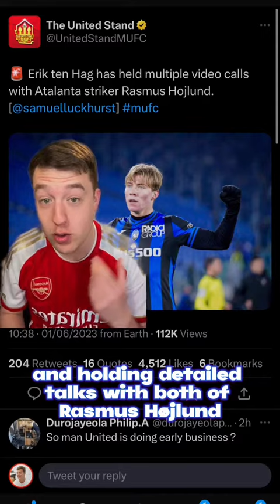Mason Mount to Man Utd! But is it bad news for Utd fans? 👀mufc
Mason Mount to Man Utd! But is it bad news for Utd fans? Excitement and speculation abound as we discuss the latest transfer rumors involving Mason Mount potentially moving to Manchester United. But is this news truly a cause for concern among United fans? In this video, we explore the implications of the potential transfer and dive into the Hojlund transfer as well.

MasonMountToManUtd and HojlundTransfer are the hashtags that capture the intrigue and curiosity surrounding these transfer rumors. Join us as we analyze the potential impact of Mason Mount joining Manchester United and shed light on the latest developments regarding the Hojlund transfer.

In this video, we delve into the implications of Mason Mount's potential move to Manchester United. We examine the strengths and qualities he would bring to the team, as well as how he could complement the existing squad. While transfer rumors often spark mixed emotions among fans, we weigh the potential benefits against any concerns that may arise.

Additionally, we provide insights into the Hojlund transfer, discussing the player's background, playing style, and how he could potentially fit into Manchester United's plans. Explore the possibilities and the potential impact of this transfer on the team's dynamic.

Join the conversation as we discuss the pros and cons, providing a balanced perspective on these transfer rumors. We invite United fans to share their thoughts and engage in a lively discussion in the comments section.

Don't forget to like, comment, and subscribe to our channel for more captivating football content, as we bring you the latest news, analysis, and transfer rumors from the world of Manchester United.